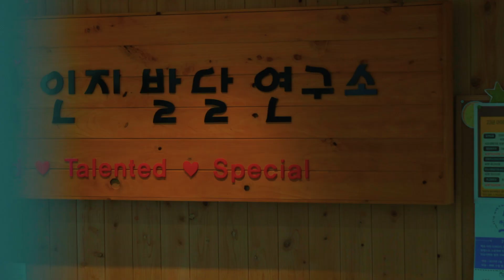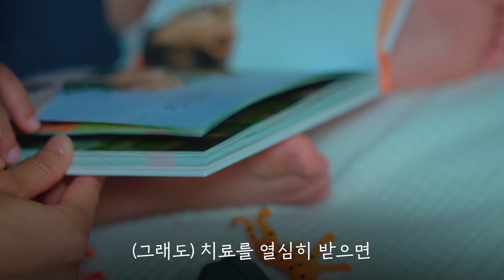불러도 대답 없는 아이, 4살 민우 이야기 ㅣ 국내 위기가정지원 캠페인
오늘도 민우를 불러보지만, 자폐 스펙트럼을 가진
민우는 엄마의 말에 아무런 대답도 하지 않습니다.

민우가 치료 시기를 놓치지 않고 안정적인 환경에서
성장할 수 있도록 여러분이 지금 함께해 주세요!

※캠페인 및 후원 관련 문의사항이 있으실 경우 굿네이버스 회원상담센터로 문의하시면 보다 빠른 응대가 가능하오니 아래의 번호로 연락 부탁드립니다.
굿네이버스 회원상담센터 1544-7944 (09:00~18:00)